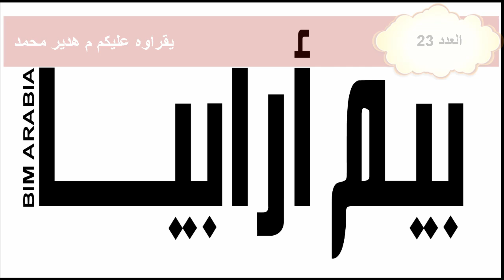BIMarabia 23 شرح مبادرة BIMe